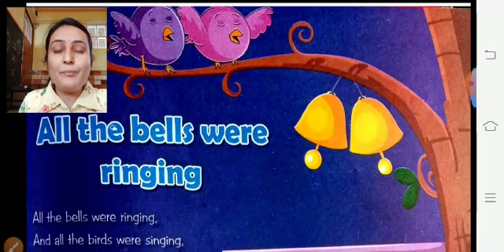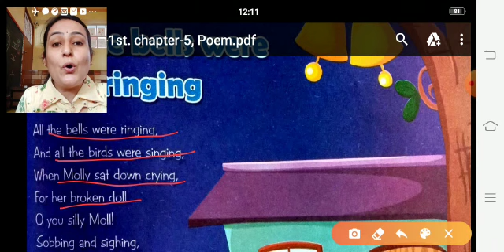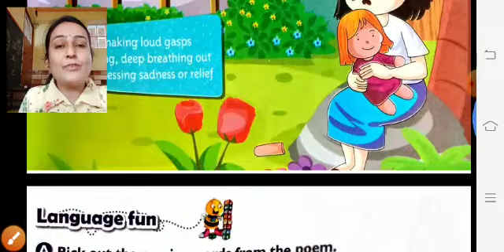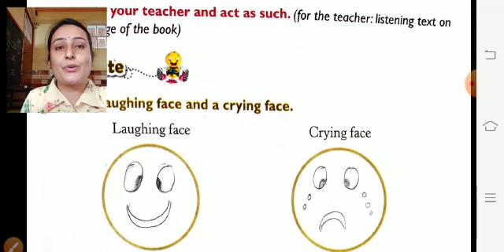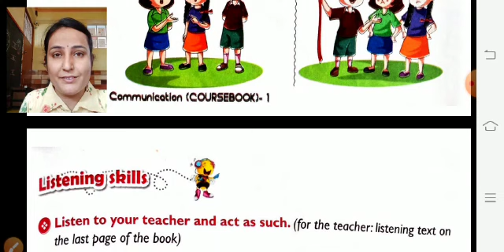Class 1st English Lesson 5 Poem NCERT Book